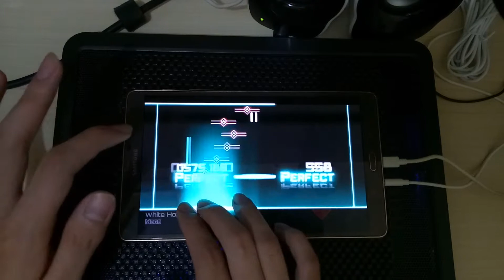Dynamix - White Horse Disease MEGA LVL 12 OMEGA RANK (1000000)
Player: Ritxman